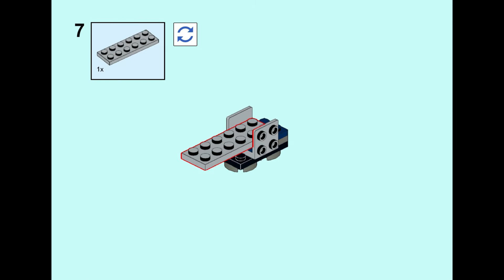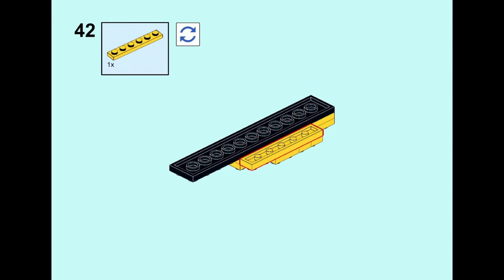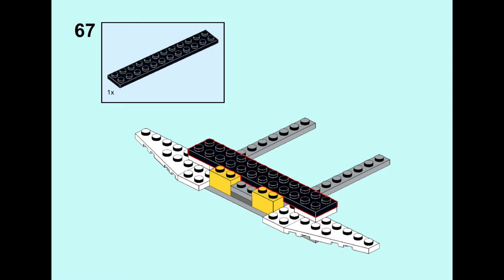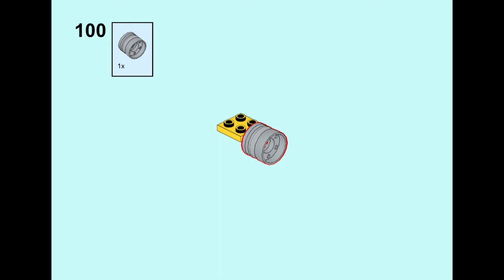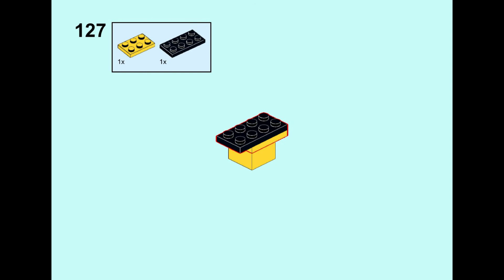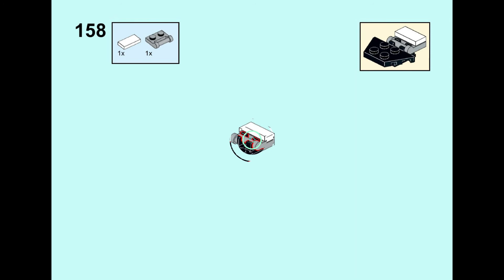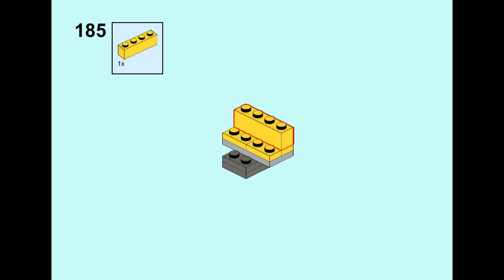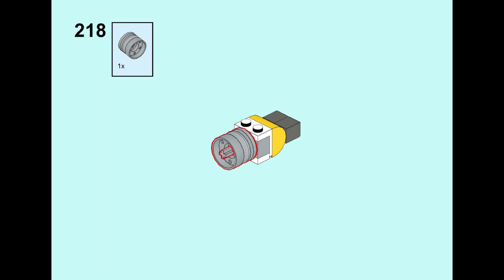LEGO CREATOR 31023 Alternative Build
"LEGO CREATOR 31023 3in1 Alternate Build  -  ''Fighter Jet“
Pieces 328 pcs.
7-12 Ages